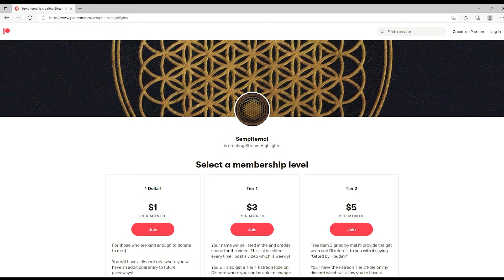23 Most Viewed Stream Highlights of Kaidus!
All clips come from